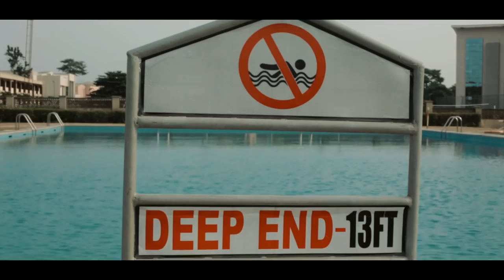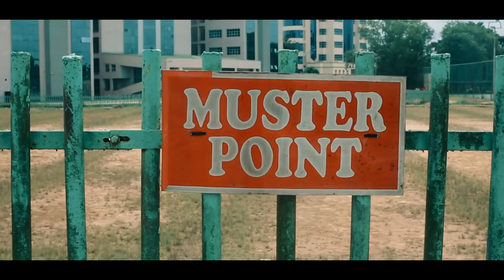MORDI (Short Film)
A visual representation of The butterfly effect

FOLLOW THE  WRITERS/ DIRECTORS/ PRODUCERS:

Written by

Directed by

Produced by

Falz: paper